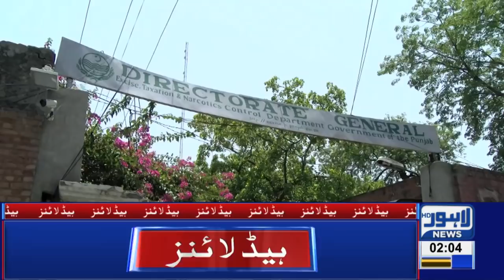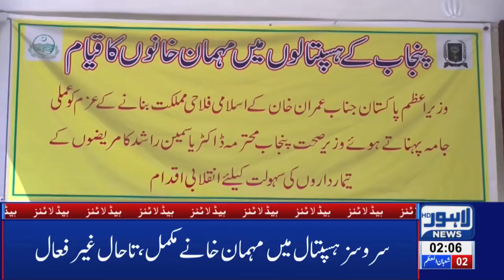02 AM Headlines Lahore News HD – 8th April 2019